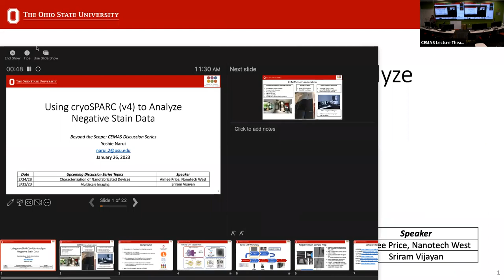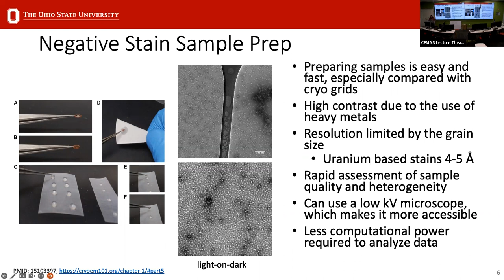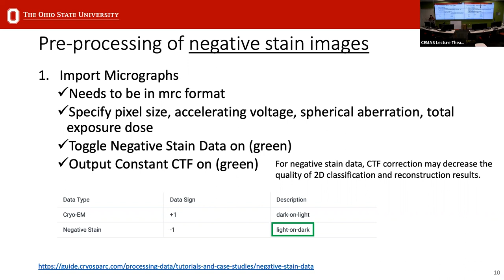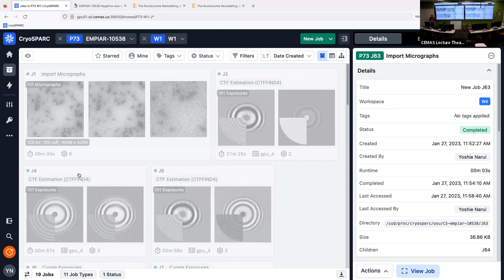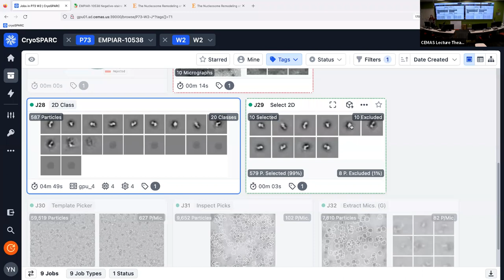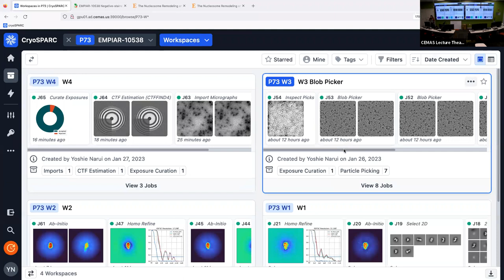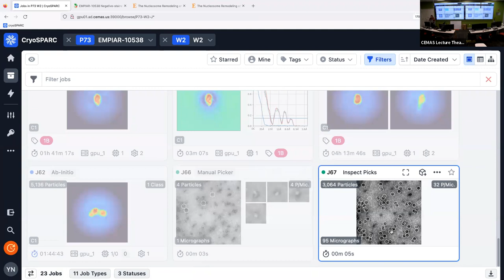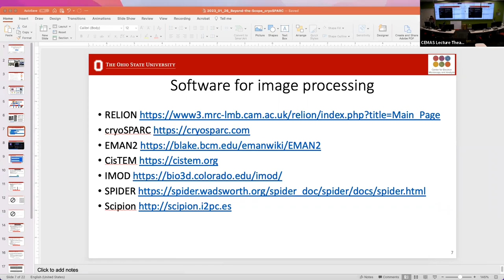Using cryoSPARC (v4) to Analyze Negative Stain Data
Join Yoshie Narui, Cryo-EM senior researcher at CEMAS, speaking about Using cryoSPARC (v4) to Analyze Negative Stain Data for our Beyond the Scope: CEMAS Discussion Series.

This Beyond the Scope seminar will provide a brief introduction into the newly released version 4 of cryoSPARC and builds upon the previous talk “Introduction to Single Particle Data Analysis Using cryoSPARC”. In addition, a small negative stain data set will be analyzed – from importing images to building a low-resolution 3D model.  The differences between negative stain and cryo-EM data processing will be discussed. The talk is intended for anyone new to processing data in the cryo-EM pipeline.